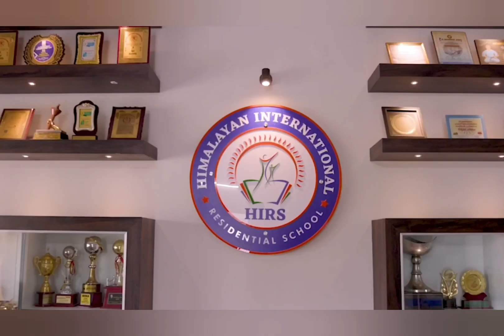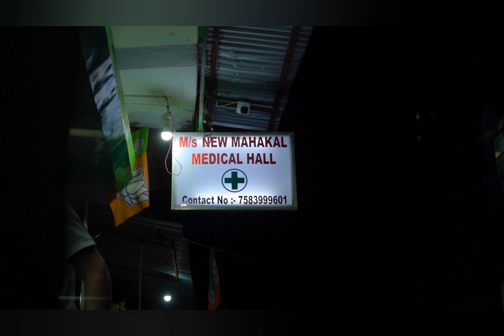ट्रक असंतुलित होकर सड़क किनारे खड़े लोगों पर पलट गया।